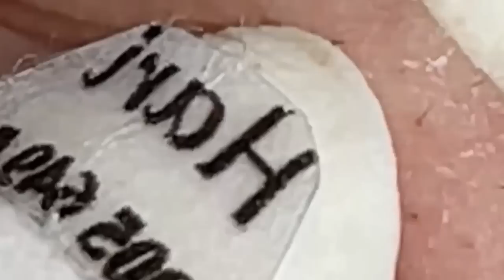الوقت المناسب مع فيديوهات الغاز الطبيعي المسال